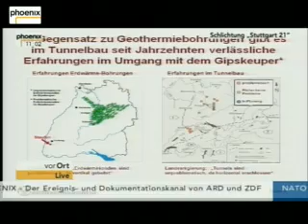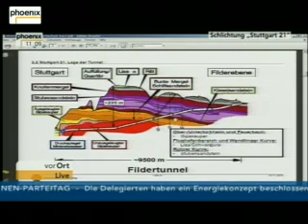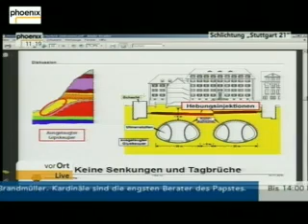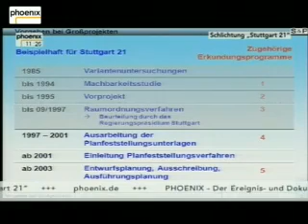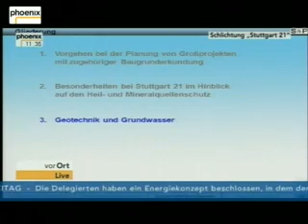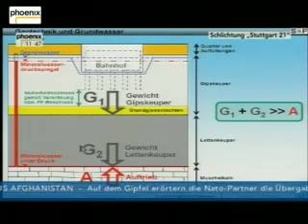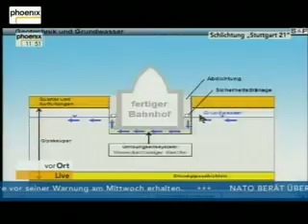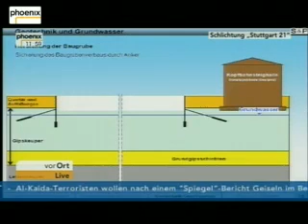20.11.2010 S21 Schlichtung, Teil 3 (von 11.00 bis 12.00 Uhr)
PHOENIX zeigt die Schlichtungsverhandlung zwischen Gegnern und Befürwortern von Stuttgart 21 unter Moderation von Vermittler Heiner Geißler. PHOENIX-Reporter im Stuttgarter Rathaus ist Hans-Werner Fittkau.